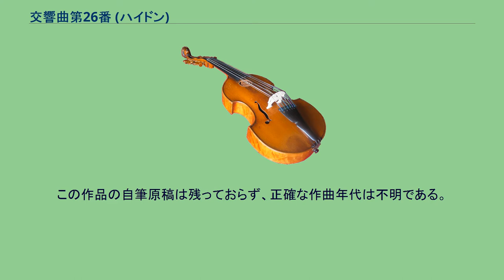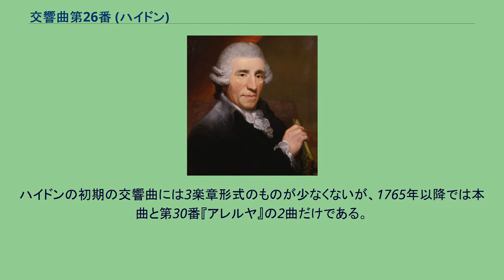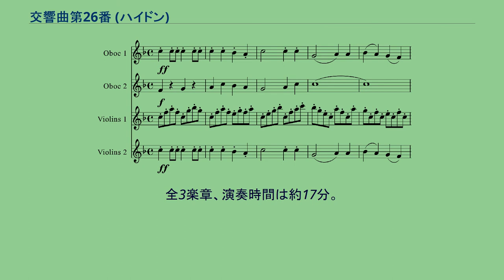交響曲第26番 (ハイドン)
交響曲第26番 ニ短調 Hob. I:26 は、フランツ・ヨーゼフ・ハイドンが1768年頃に作曲した交響曲。
『ラメンタチオーネ』（伊: Lamentatione）の愛称で知られる。
この作品の自筆原稿は残っておらず、正確な作曲年代は不明である。
3楽章構成であることもあり、かつては初期の1765年から1766年頃の作品とされていたが、エントヴルフ・カタログ（草稿目録）上の位置や様式などの研究により、現在ではもっと新しい1768年から1769年頃の作品と考えられるようになった。
ハイドンのいわゆる「シュトゥルム・ウント・ドラング（疾風怒濤）期」にあたり、この時期には短調の交響曲が多数作曲されたが、本作もその一つにあたる。
ハイドンの初期の交響曲には3楽章形式のものが少なくないが、1765年以降では本曲と第30番『アレルヤ』の2曲だけである。
この2つの交響曲はどちらも典礼音楽を引用した宗教的交響曲であり、通常のようにエステルハージ邸で演奏されたわけではなく、教会で演奏するために作曲されたと考えられる。
4楽章形式でないのもそのことと関係があるかもしれない。
現存最古の筆写譜にはすでに「受難と哀歌」（assio et Lamentatio）と記されている。
第1楽章には当時のオーストリアの受難劇でよく使われていた音楽を引用している。
第2楽章にはエレミヤの哀歌の音楽が引用される。
オーボエ2、ホルン2、第1ヴァイオリン、第2ヴァイオリン、ヴィオラ、低音（チェロ、ファゴット、コントラバス）。
この時代の交響曲としては珍しくメヌエットで終わる3楽章で構成され、第1楽章と第2楽章に受難週と関係する音楽を引用しているところに特徴がある。